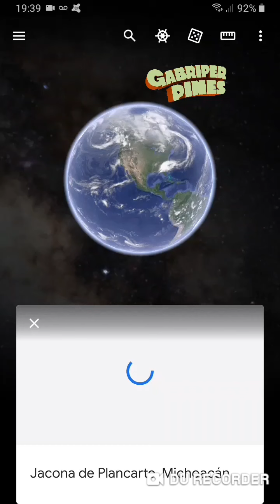Otra vez en Jacona, Michoacán en menos de una semana